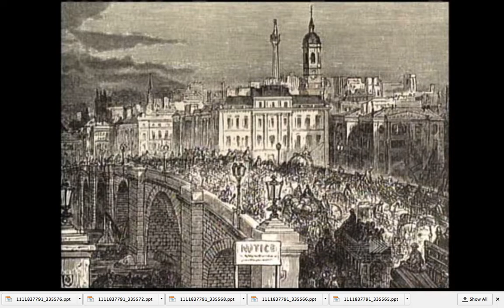Intro to Utilitarianism